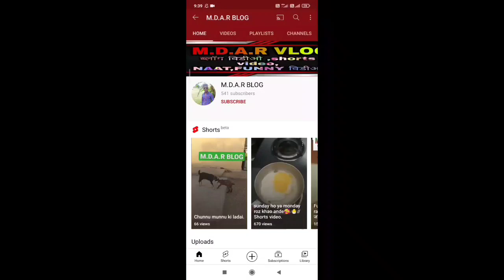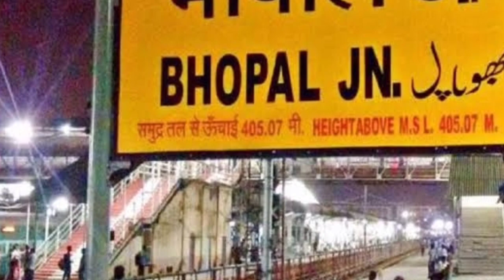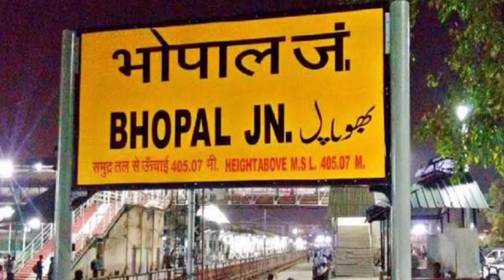भोपाल मध्यप्रदेश की सच्चाई | Bhopal Red zone area | Galti na Karen !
भोपाल मध्यप्रदेश की सच्चाई | Bhopal | Bhopal Red zone are | Galti na Karen ?

Hello guys aaj ki meri vlog video madhyapradesh ke bhopal city ke bare me hain jahan ki rochak jankari main apke sath shere kiyan hon aur मध्यप्रदेश के भोपाल शहर की सच्चाई to ummid hain ki video pasand aygi to video ko like subscribe and shere jaroor Karen.

Bhopal bada talab
Bhopal city
Bhopal
bhopal
Bhopal Red  light area Kahan hai
Bhopal Red light area Kahan padta hain
Bhopal
Bhopal city
Bhopal red zone area
Bhopal red light area
Bhopal red zone
Bhopal randi khana
भोपाल की सच्चाई
Bhopal history
Bhel bhopal
bhopal Red light area Kahan par hai
Bhopal latest
Bhopal latest red light area
madhyapradesh bhopal Red zone area
bhopal madhya pradesh red light area
red light area bhopal
bhopal Red light area kaha par hai
bhopal Red bus pass
bhopal Red light area name list